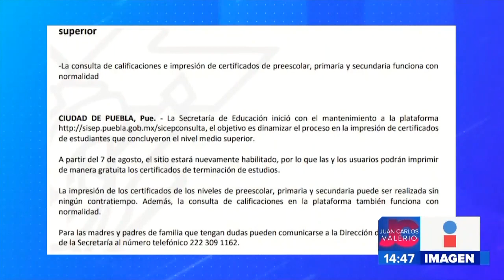Impresión de certificados || Noticias con Juan Carlos Valerio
El sitio para impresión de certificados de educación media superior estará nuevamente habilitado.